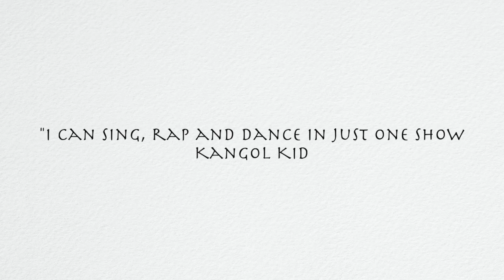TRIBUTE TO Kangol Kid from REUNIONS TV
to see it all. The Show was created by: Dionne Levingston and Directed by the legendary P. Frank @pfrankwilliams and Produced by: Audrey Egypt-Young @egyptyoung , Kangol Kid and Loretta Abrams with performances by ALL LEGENDS: @imroxanneshante and @mrdjcoolv, Lisa Lisa, Full Force, Grandmaster D Of Whodini, DJ Ace and @djdiamondtheartist also Hosted by the MTV Legend @realsway of Sway in the Morning. Everyone was giving Kang his flowers while he is still here. Looking forward to this incredible show.